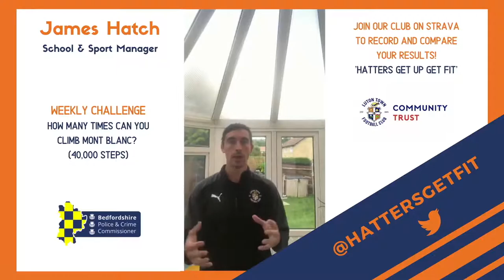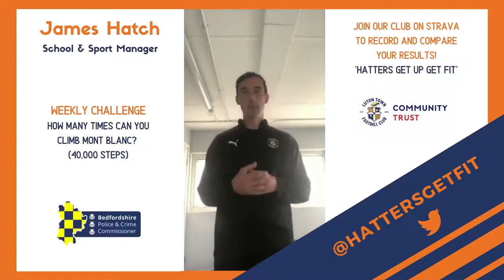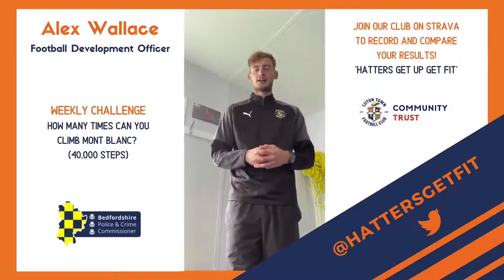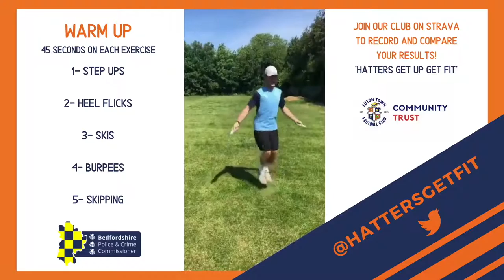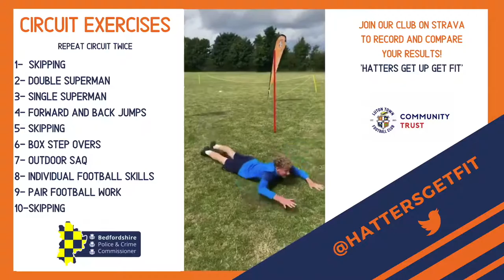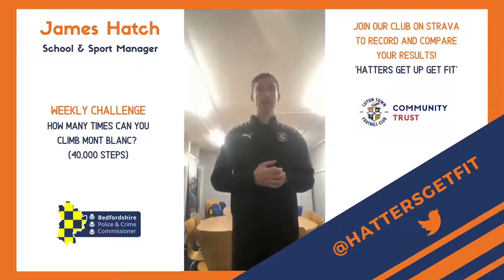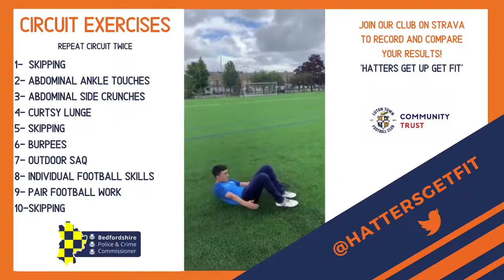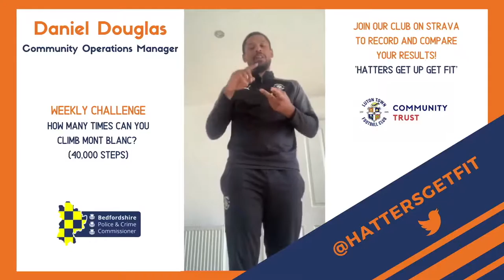Hatters Get Up Get Fit Fitness Challenge week 11 day 5 17th July Friday Full Week + weekly challenge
Daily Football Fitness Routines and Exercise Circuits plus wekly Challenge. Full week Review included.